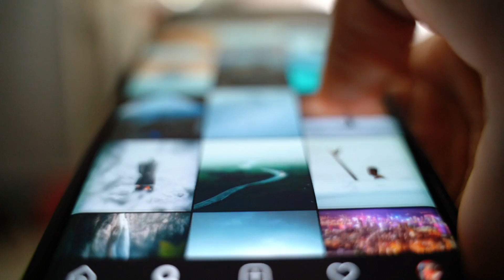No Copyright, Video Backgrounds, Animations, Stock Footage, Motion Graphics, Green Screen, Loops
Urban FILTERS | Copyright-free Stock Footage
(1920x1080)

cinema-quality footage
Shots by industry experts
On the latest gear
On simple price
Explore the extraordinary
And evaluate your work.

A creative platform for compelling content and innovative tools. Sharing imagery direct from nature.